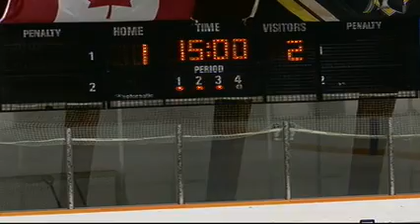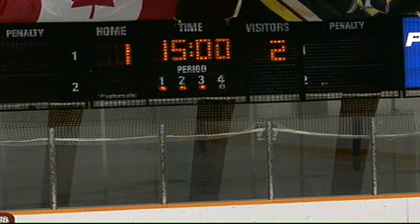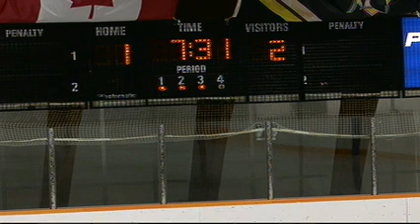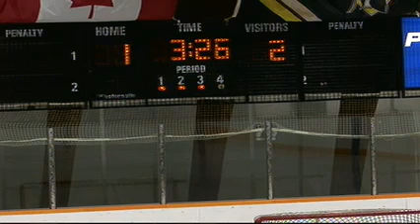University of Waterloo Warriors vs University of Guelph Gryphons - January 8th 2011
League: Ontario University Athletics Men's Hockey
Location: Columbia Icefields Arena
Home Team: University of Waterloo  Warriors
Visiting Team: University of Guelph Gryphons